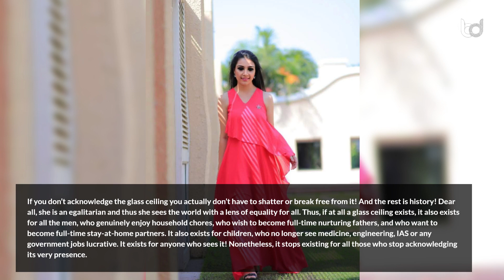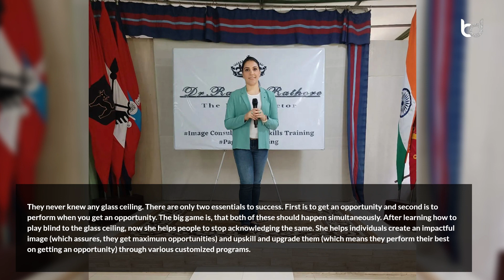No Need To Shatter The Glass Ceiling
Welcome! Dr. Rashmi Rathore, she is a well-known "Image Doctor" from India. She has also been associated with various professional organisations, and personal & social groups in these 20 places and beyond. Rashmi has been fortunate to live in 14 states and 6 union territories of India. She is also a Winner of the national-level Beauty pageant 2018 India.

In the article “No Need To Shatter The Glass Ceiling”, Rashmi speaks about the concept of the "glass ceiling" which offers a fresh and empowering outlook on achieving success in any field. She also writes about the term "glass ceiling" which has been used for decades to describe unofficial barriers that limit one's advancement and challenge the notion that it must be shattered to attain success.

Designation: Image Doctor | Pageant Coach
Country: India